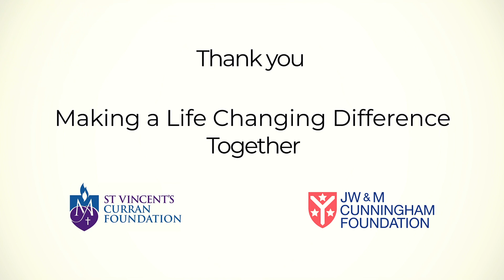St Vincent's Curran Foundation Philanthropy Snapshot 2022-2023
Highlights of achievements at St Vincent's hospitals and facilities across New South Wales in the last financial year, accomplished with the support of our incredible community of donors and supporters.